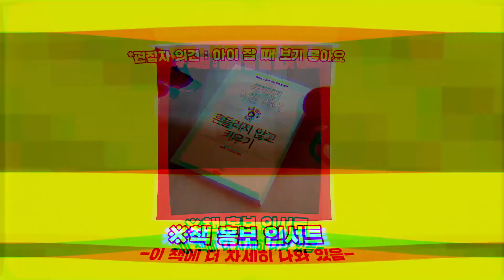내 아이 양육법, 정확하게! 똑똑하게! 정보 모으기｜원포인트레슨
가짜 정보가 범람하는 시대에 우리는 얼마나 정확한 지식으로 아이를 키우는 걸까요?
어떻게 올바른 정보와 그릇된 정보를 가릴 수 있을까요?
가짜 정보, 미신과 상업주의에 휘둘리지 않고 내 아이를 키우는 육아법을
소아청소년과 전문의 강병철 선생님에게 들어봅니다.

"건강에 대한 기본 지식이 없다면 미신과 상업주의에 휘둘릴 수밖에 없습니다."
"두려움을 이기는 가장 좋은 약은 올바른 지식입니다"
_강병철

'툭하면 아픈 아이 흔들리지 않고 키우기' 미리 보기

소아과 의사이자, 세 아이의 아빠가 쓴 원칙과 기본이 살아 있는 육아의 정석.
‘체온을 내리면 면역이 약화되니까 절대로 해열제를 쓰면 안 된다?’, ‘화상은 온수로 치료하면 낫는다?’, ‘중이염을 앓는 아이는 간장으로 비강을 세척하면 된다?’, 고개를 갸우뚱하게 만드는 정보지만 한때 서점가의 베스트셀러였고, 몇 년이 지난 지금도 여전히 논란을 만들고 있는 ‘안아키’의 주요 내용이다. 전국에서 손꼽힐 정도로 잘 되는 소아과를 운영했던 의사이자, 세 딸을 둔 아빠이기도 한 저자는 '약 안 쓰고 아이 키우기'와 '환자 혁명'과 같은 비과학적 정보가 난무하는 책들이 인기를 끄는 모습을 지켜보며 의사로서 부모들이 정보 과잉 시대에 어떻게 아이를 키워야 하는지, 의학적 문제에 어떻게 접근하고 어떤 해결책을 가질 수 있는지 통찰을 제시하는 일이 무엇보다 중요하다고 생각해 이 책을 쓰게 되었다.